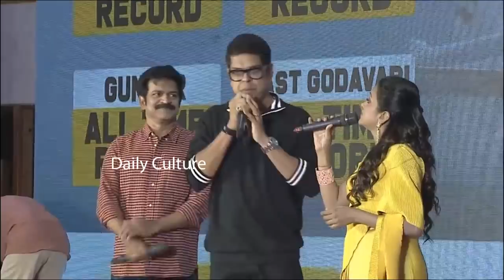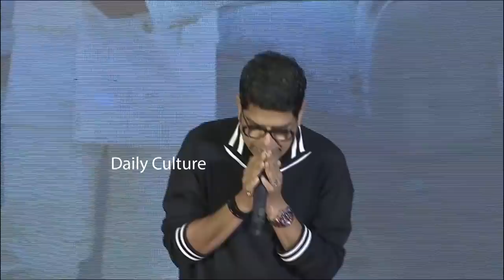Actor Murali Sharma EMOTIONAL Speech | Ala Vaikunthapuramlo Thanks Meet | Daily Culture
Actor Murali Sharma EMOTIONAL Speech.